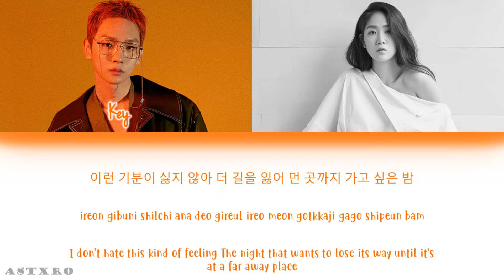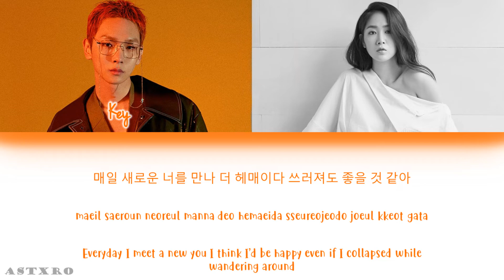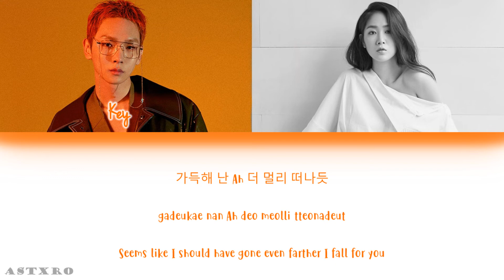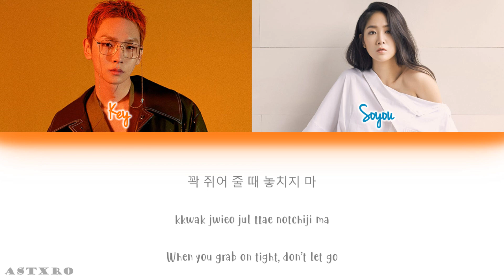KEY(키) SOYOU (소유)-FOREVER YOURS LYRICS [HAN-ROM-ENG] COLOR CODED 가사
RIGHTS TO THE OWNERS
키
소유
키 x 소유 노래
키 가사
FOREVER YOURS
FOREVER YOURS SONG KEY
SHINEE KEY SOLO
KEY FOREVER YOURS AUDIO
KEY AND SOYOU FOREVER YOURS COLOR CODED LYRICS
KEY X SOYOU -FOREVER YOURS
KEY AND SOYOU SONG
KEY SOLO SONG